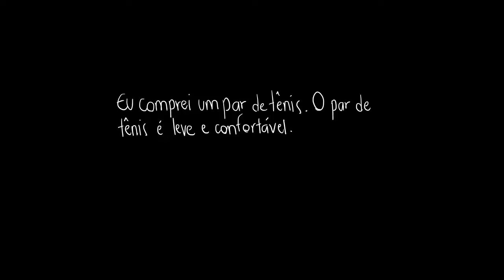Uso dos pronomes “que”, “cujo” e “onde”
Nesta aula, apresentamos algumas situações de uso dos pronomes “que”, “cujo” e “onde”.